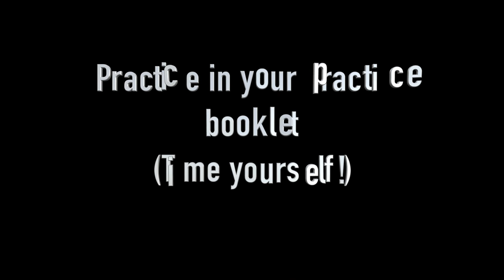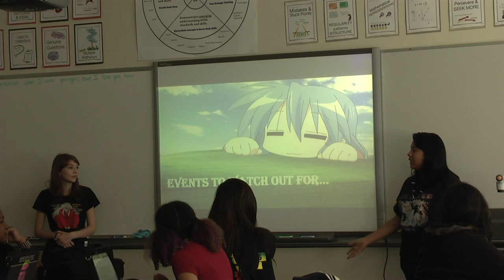Royals Week in Review - 10-8-2015